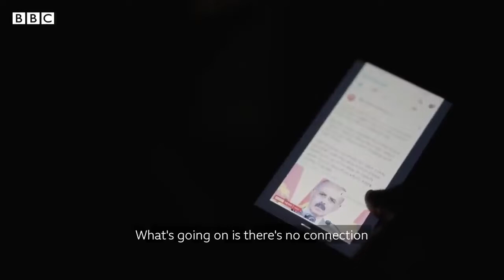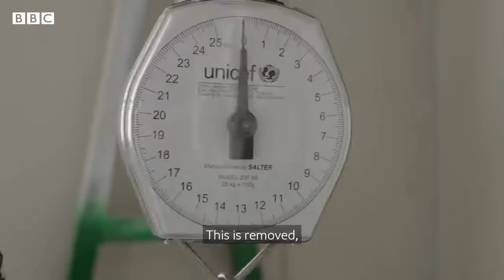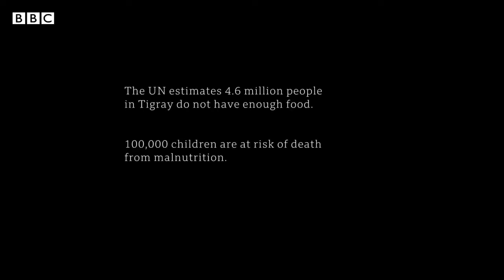"Tigray Under Siege" BBC Eye documentary.